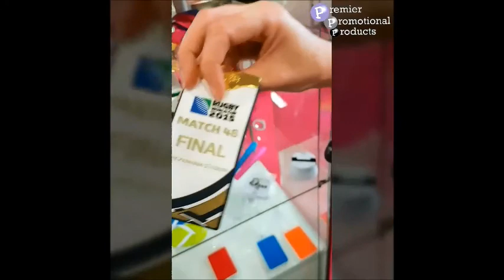The Premier Team Attend The Sourcing City Promotional Products Marketplace 2016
The Premier Team had a great time at Sourcing City Marketplace, a trade show were distributors can enjoy appointment slots with key suppliers, discovering how to make our businesses more efficient!